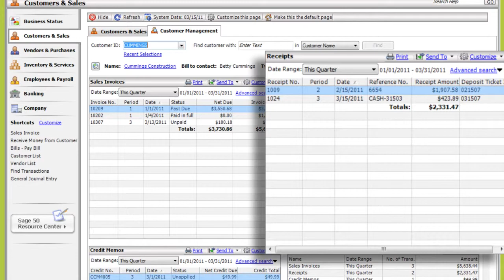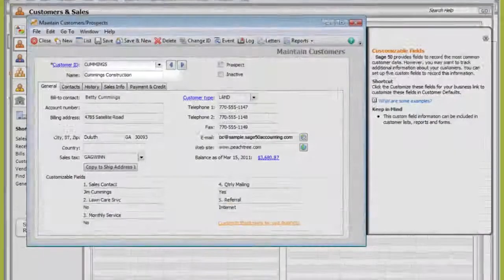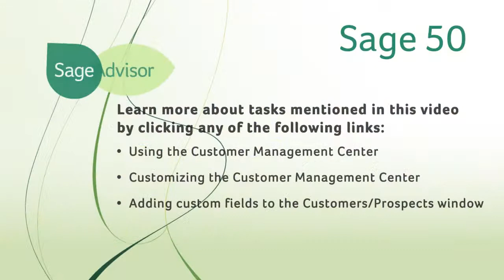Managing Customer Relationships in Sage 50 Accounting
Use Sage 50 to see if you've received payments from customers, show a list of invoices you've sent, allow customers to make credit card payments by phone, and customize the Management Center to serve your purposes including the addition of custom fields to the Customers / Prospects window.